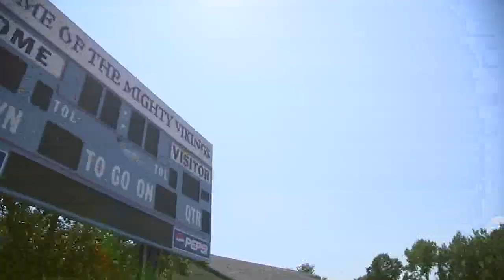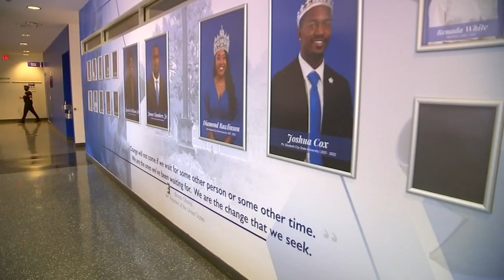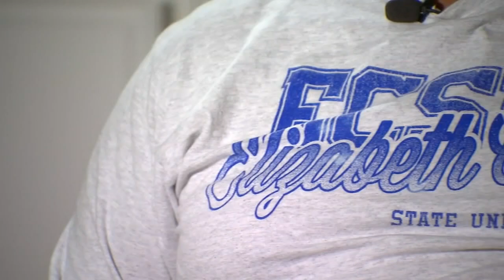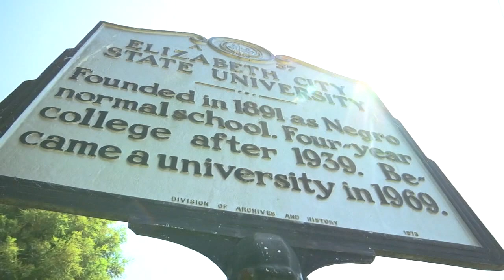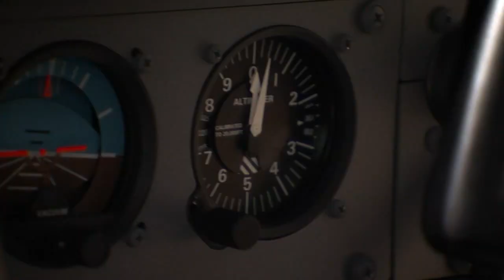Elizabeth City State University: Viking Pride is small but mighty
Not far from the Pasquotank River in northeast North Carolina is an HBCU that often gets overlooked.